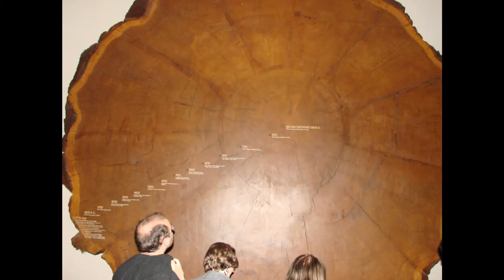Museu de História Natural de Nova Iorque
Algumas imagens do Museu de História Natural de Nova Iorque. Definitivamente, não é dos meus melhores vídeos, mas publico no YouTube porque não poderia deixar de fora aquilo que considero a atração mais importante de Nova Iorque.